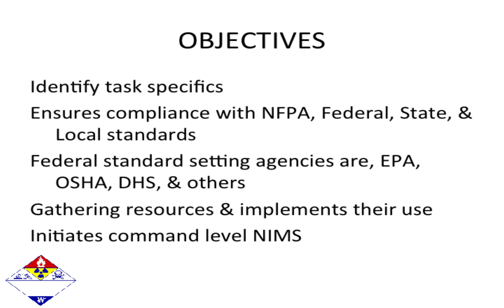PReVIEW OF HAZMAT INCIDent COMMANDER POWErPOInt tRAINING PRESENTATION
OSHA minimum requirement= 24 hours at operations level + incident commander training
Incident commanders who assume control of the incident scene beyond the first responder awareness level should receive at least 24 hours of training equal to the first responder operations level.  Includes tabletop training scenarios. In addition, the employer must certify that personnel in this position:
• Are able to implement the employer’s incident command system
• Are able to implement the employer’s emergency response plan
• Understand the risks associated with working in chemical protective clothing
• Know how to implement the local emergency response plan
• Know of the State emergency response plan and the Federal regional response team
• Understand the importance of decontamination
Meets NFPA, OSHA, & EPA training standards.  Presentation is over 165 slides in length.